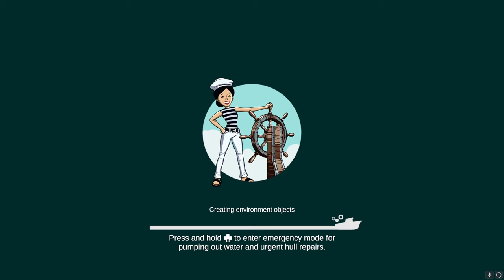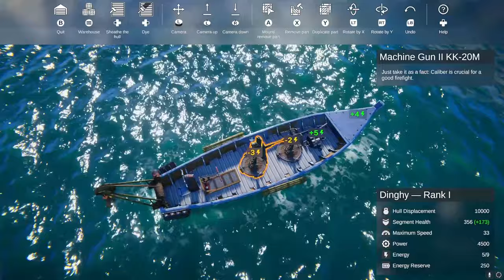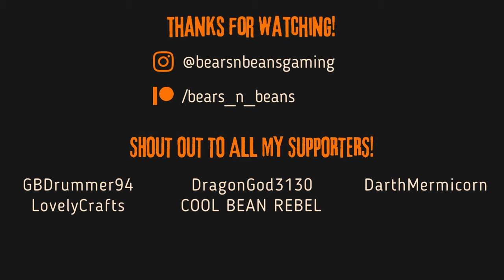Age of Water - Game Preview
Embark on your first adventure on a post-apocalyptic Earth completely covered in water. Sail through storms, fight and trade, capture other people's boats or build your own, extract resources from the bottom of the ocean, reveal the secrets of the Age of Water world.

► Special Thanks:
GBDrummer94 / dragongod3130 / DarthMermicorn / LovelyCrafts / COOL BEAN REBEL